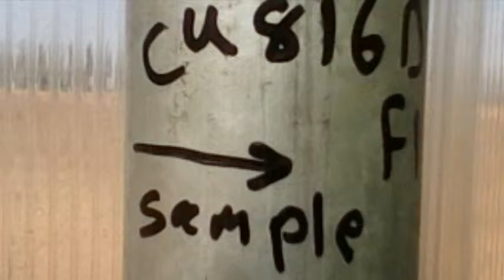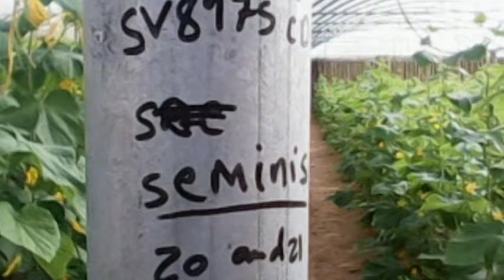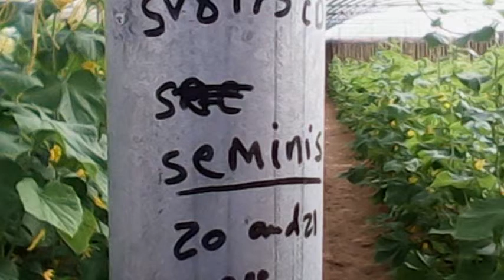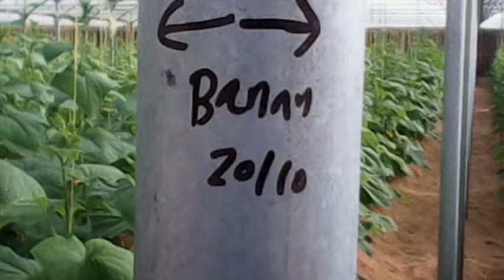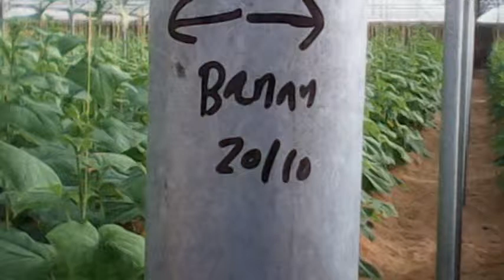engineer zaghloul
Description Different types of cucumber
mophead hydrangea
Growing cucumber plants is really quite easy once you understand that there are two main types available, and these need different treatment to produce a good crop. So to keep things simple, here are the main differences between greenhouse and outdoor cucumbers.

Greenhouse cucumbers
If you’re lucky enough to own a greenhouse then it’s well worth growing cucumbers indoors. Greenhouse cucumber plants produce long, smooth fruits similar to those that you find in the supermarkets. Greenhouse varieties don’t need pollinating - in fact, you should remove any male flowers to prevent pollination happening as this produces fruits with a bitter flavour. You can even buy ‘all female’ F1 hybrid varieties such as Cucumber ‘Flamingo’ which only produce female flowers, so you won’t need to worry about male flowers at all!

Outdoor cucumbers
Outdoor varieties are called ridge cucumbers. These varieties tend to be shorter with a rougher skin but have the advantage of being able to crop outdoors, so they are perfect for gardens without a greenhouse. Ridge cucumbers produce male and female flowers, and these need to be pollinated. This is not usually a problem though, as the insects outdoors will do the job for you.

Some ridge cucumbers are suitable for growing in the greenhouse if you prefer, but most gardeners would rather use their precious greenhouse space for greenhouse-type cucumbers. It’s important to never grow ridge cucumbers in the same greenhouse as an ‘all-female’ Greenhouse type as this will lead to cross-pollination, which can produce bitter fruits.

If you’re feeling adventurous you can even try growing white and yellow cucumbers or even ball shaped varieties. Some are ridge cucumbers while others need to be grown in the greenhouse. Always check before you sow them